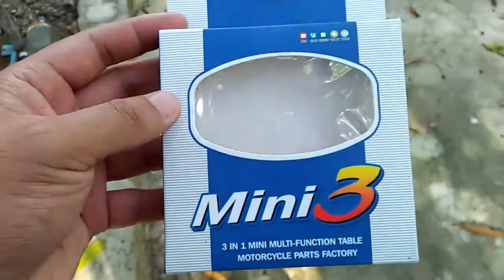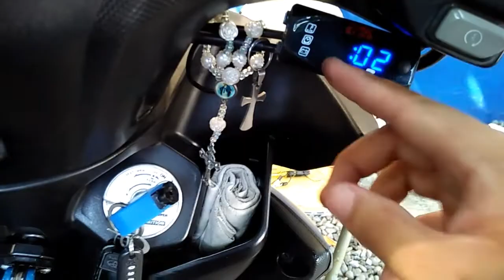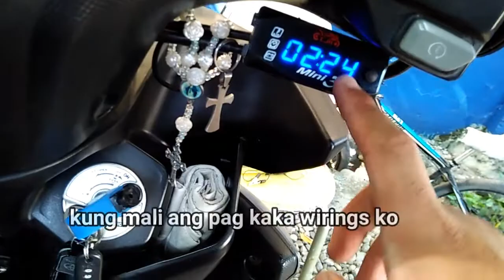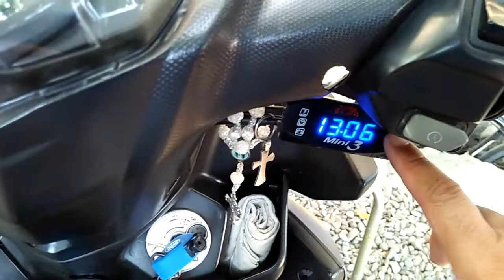3n1 Voltmeter w/ 3wires installation - MSI